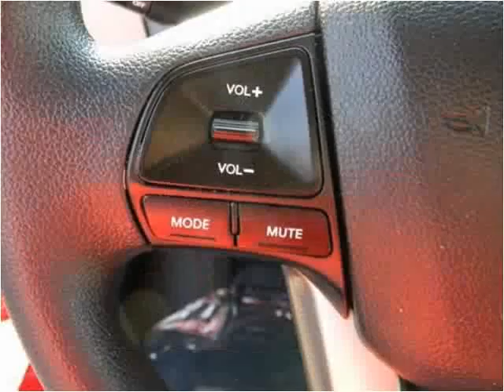2013 Kia Rio Used Cars Louisville KY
This 2013 Kia Rio is available from Craig and Landreth En Español.